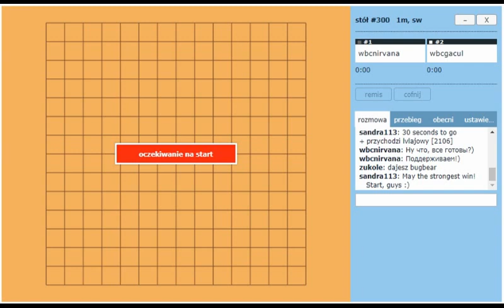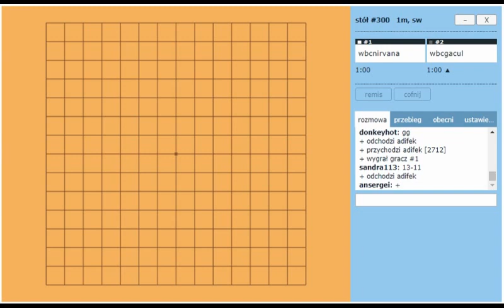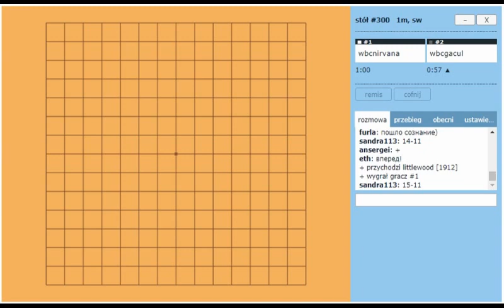WBC 2018: Osipov (wbcnirvana) vs Bieniek (wbcgacul)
WBC 2018 is a championship in one-minute gomoku.